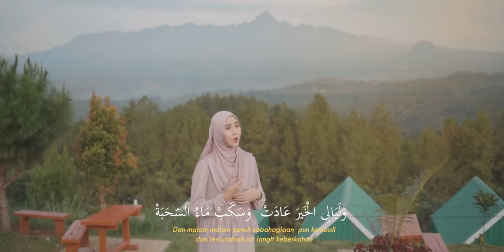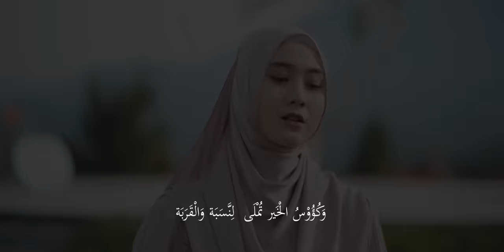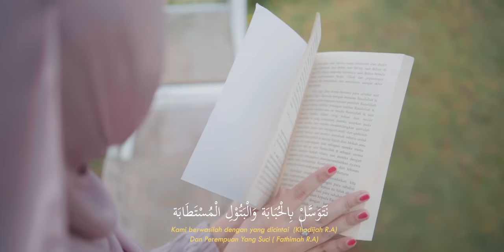ALFINA NINDIYANI - NATAWASAL BIL HUBABAH (Cover Sholawat)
Natawasal bil Hubabah by Alfina Nindiyani

Singer : Alfina Nindiyani
Lirik dan Terjemah : Ustadzah Halimah Alaydrus
DP/Editor : Kang Falah
Arranged : Ihsan Aprilian
Mixing & Mastering : Ihsan Aprilian